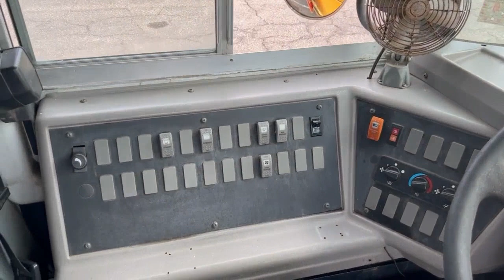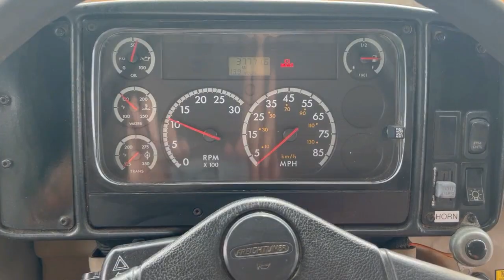2004 Freightliner FS65 35 Passenger Thomas Built School Bus (37,768 Miles) #96